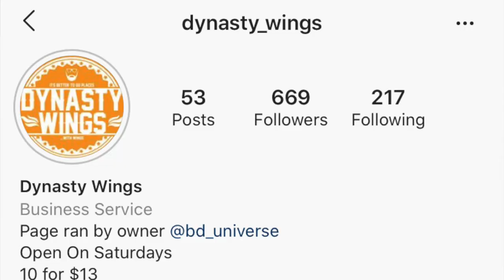Hot Wings and Garlic Fries Mukbang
✨open me ✨

Hey, guys! Here is a Hot Wings and Garlic Fries Mukbang from a local Black-owned business called Dynasty Wings. Check them out on Instagram @dynasty_wings !
-Lyss